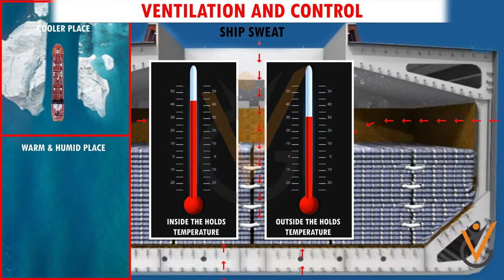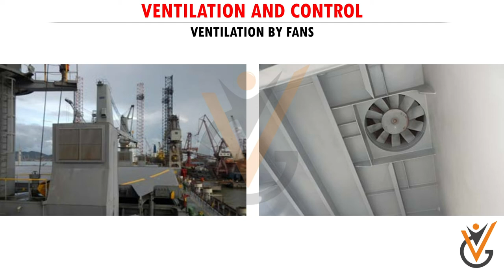Cargo Handling & Stowage | Ventilation and Control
Course Name: Cargo Handling & Stowage
Topic Name: Ventilation and Control